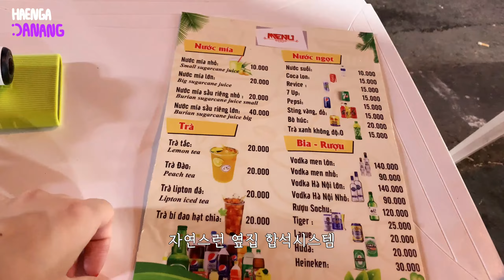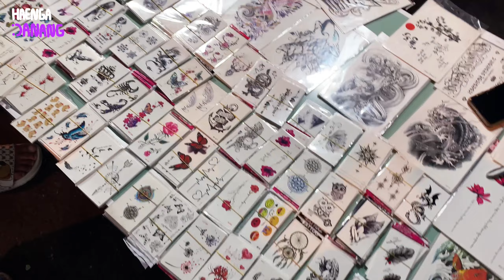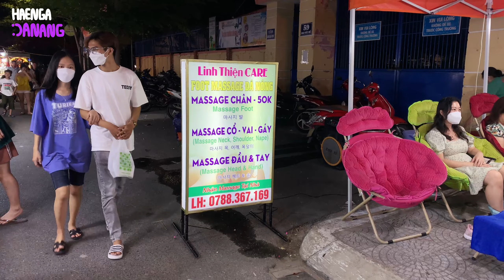[vn]2박3일 15만원 다낭여행 ep.1 🇻🇳 다낭야시장 오토바이대여 | 썬챠야시장 🌙 추천음식& 가격 | 데이지부띠끄호텔 [베트남여행 14]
안녕하세요!
오랜만에 2월 이후 오랜만에 여행영상으로 돌아온 행아입니다 :)
이번 다낭영상은 무계획으로 2일전에 티켓팅/호텔 예약하고 급 다녀온 여행이라 우려에도 불구 너무 재밌게 놀다왔어요!!
그래서 신나서 영상을 찍었는데,, 또 뭐 대단하게 한건 없어서 막상 편집할때 보니 우와~ 하는건 없더라구여;;
그냥 덜렁대는 애가 재밌게 놀았구나. 봐주시면 감사하겠습니다 (꾸벅.)

그리고 이번 여행은 항공권 제외 2박 3일에 놀고먹고자고 하는데 15만원밖에 들지 않았어요!
확실히 오토바이대여로 교통비가 훅 준것이 첫째요,
로컬 맛집으로 끼니를 잘 챙긴것이 둘째요,
쇼핑 흥정성공이 그 마지막 이유가 아닐까 싶습니다!

맛집(?) 제가 간 추천 길거리음식들의 시세와 한시장 등 쇼핑물품 흥정가능한 가격까지 차근차근 업로드 할테니 재밌게 봐주셨으면 좋겠습니다!

그럼, 행-빠👋!

📍information

00:00 시작
00:46 그랩타는곳
01:22 데이지부띠끄 호텔
Daisy Boutique Hotel and Apartment

아고다에서 1박에 80만동에 예약 / 미케비치에서 오토바이로 4분정도 떨어져있으나 호텔자체가 조용하고 친절해서 너무 잘 쉬었어요. (무엇보다 오토바이 대여 대행이 가장 편리한 부분! 제가 대여한 비전 모델은 외부 대여업체에서 13만동까지 해주기도 하더라구요. 근데 대여소까지 픽업/반납 하는 시간+그랩비 생각하면 1일에 15만원 아주 만족했어요!)

02:06 오토바이대여
03.43 썬쨔야시장
그리고 여러분, 썬쨔 야시장 가세요 꼬옥 (선쨔 야시장 꼬치 시세들은 영상으로 확인해주세요~)

✔️music
홍기표 - BUNGEE YOU